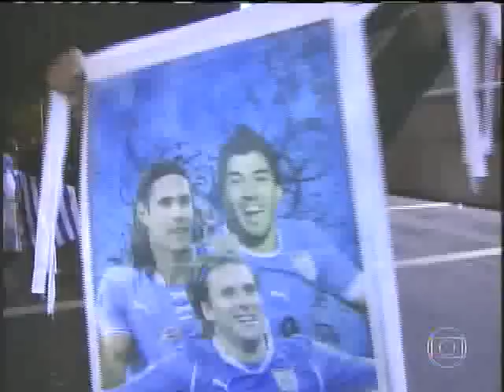Uruguai - Seleções da Copa - Esporte Espetacular 01/06/2014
Em time que está ganhando se mexe, sim, de acordo com o inconfundível Óscar Tabárez. Após definir os 23 jogadores que viajarão ao Brasil no dia 9 de junho, o treinador do Uruguai explicitou a tática para a Copa do Mundo. A inspiração é do passado. E não é o Maracanazo. Vem de seu próprio desempenho há quatro anos, quando a Celeste terminou semifinalista: mudar as peças e definir as escalações "jogo a jogo".

Na verdade, houve apenas uma repetição em sete jogos. O mesmo time que batera os anfitriões da África do Sul também suplantaram o México, no encerramento da primeira fase. Na ocasião, a desacreditada Celeste começou o Mundial num 3-5-2 e sem Cavani, que se tornaria titular a partir da segunda rodada. O esquema também mudou a partir das oitavas, alternando entre 4-3-3 e 4-4-2.

As principais mudanças foram no meio-campo e na defesa. Praticamente todos os jogadores à disposição jogaram em algum momento. Houve chances para Fucile, Godín, Victorino, Cáceres, os Pereira (Maxi e Alvaro). O último, inclusive, atuou a maioria da Copa como meia e não lateral-esquerdo, um achado de Tabárez.